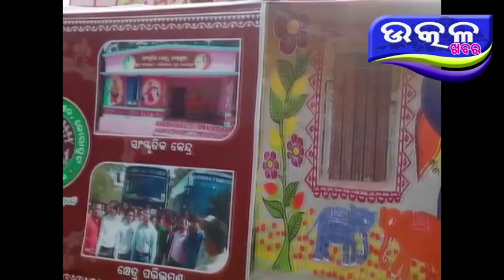କୋରାପୁଟ ରେ ସ୍ୱାଧୀନତା ଦିବସ - Ajira Odisha Utkal Khabara